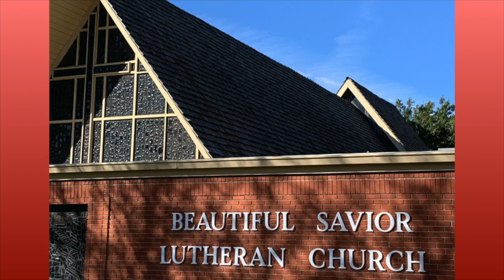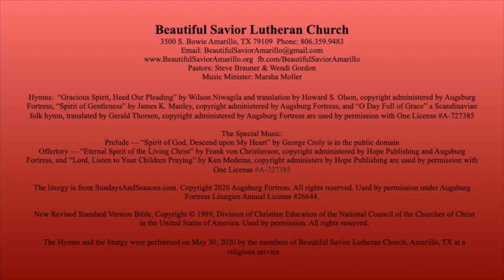Pentecost 2020-05-31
Day of Pentecost worship, May 31, 2020